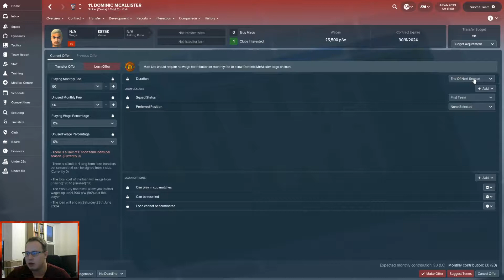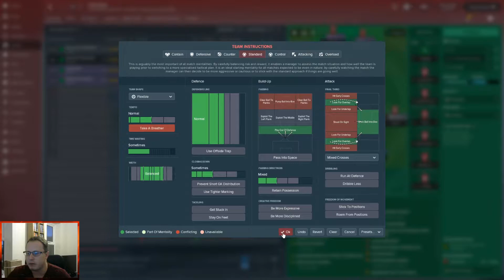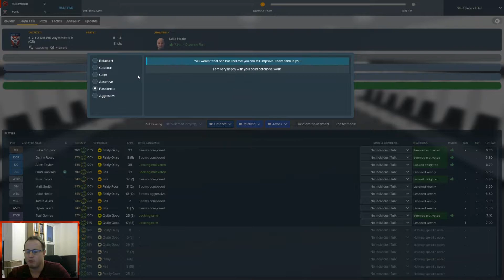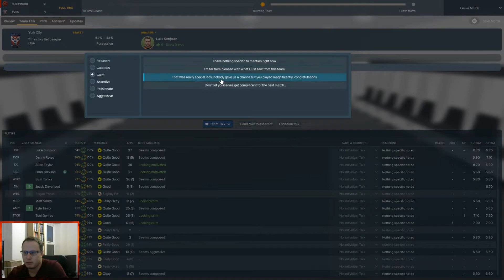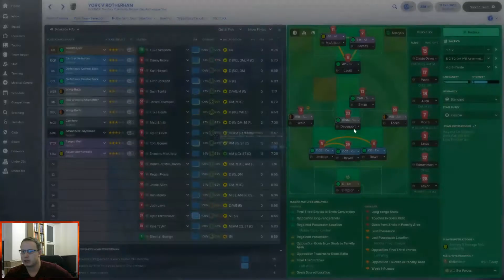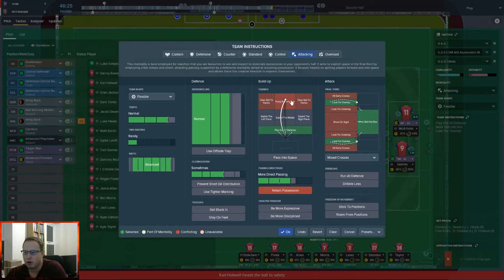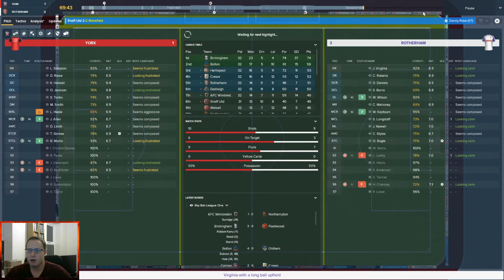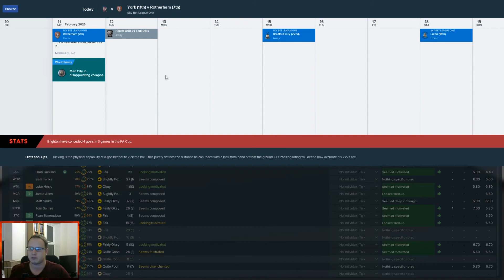FOOTBALL MANAGER 2018| YORK CITY ROAD TO GLORY EPISODE 6 SEASON 6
Hi and welcome to episode 6 season 6 of my  York city road to glory and try and get them to the top tear of English football and the champions league.